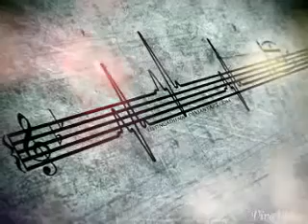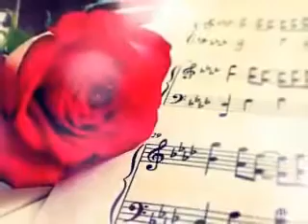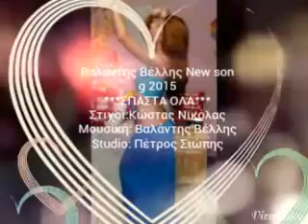Βαλάντης Βέλλης - σπάστα όλα (new song 2015)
ΜΕΤΑΦΟΡΤΩΘΗΚΕ ΜΕΤΑ ΑΠΟ ΕΓΚΡΙΣΗ ΤΟΥ ΒΑΛΑΝΤΗ ΒΕΛΛΗ
απαγορεύεται το ανέβασμα σε άλλο κανάλιχωρις την απαραίτητη έγκριση.

Βαλάντης Βέλλης - σπάστα όλα
στίχοι: Κώστας Νικόλλα
μουσική: Βαλάντης Βέλλης